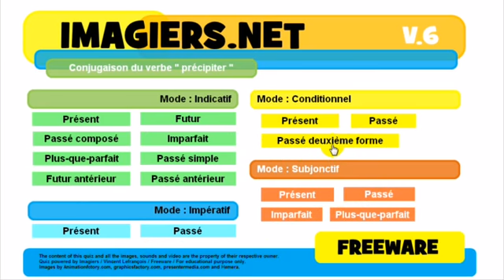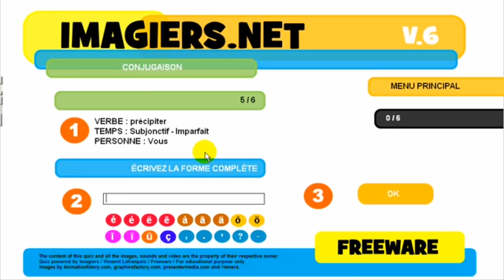French lesson # Conjugaison # précipiter